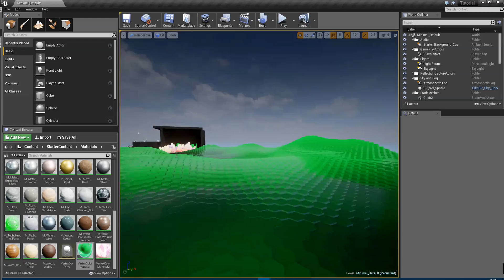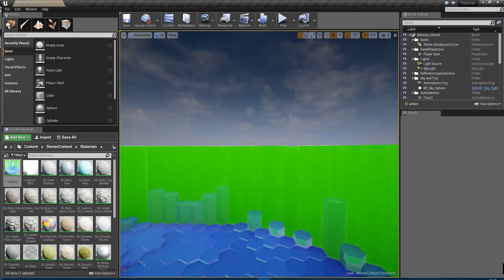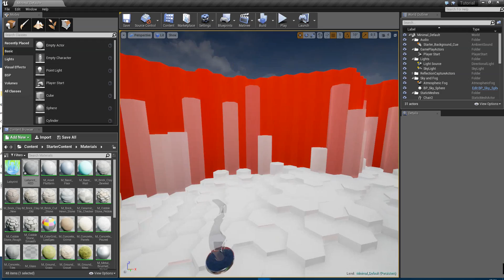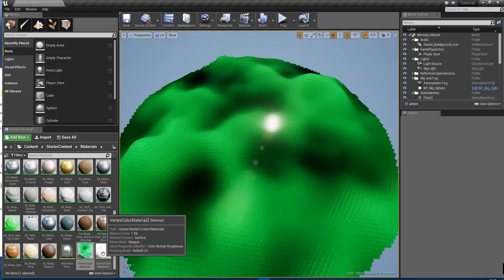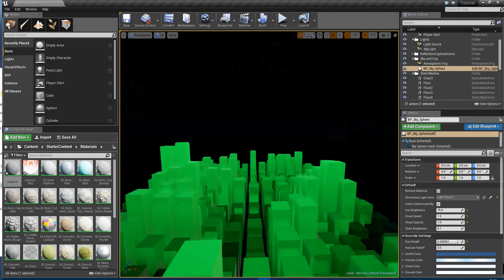Unreal Engine 4 - PinTable experiment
Pintable experiment in UE4.